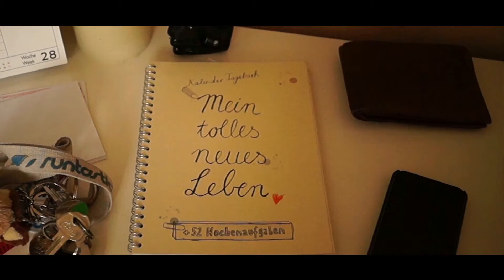TRÄUMER - S01F04 "VERPASSTER ANRUF"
Nachdem Mario von drei unbekannten Typen zusammen geschlagen wurde, besucht ihn Caro im Krankenhaus. Und muss erfahren, dass er mit mehreren Prellungen und eine Gehirnerschütterung davon gekommen ist.  Ihre Schwester Eva will ihre Pläne in die Tat umsetzen.

Tim bekommt Besuch von Nick, doch über seine wahren Absichten, weiß er jedoch nicht Bescheid. Und Mario wird von seiner Ex-Freundin Lea nach Hause gebracht, ... was ziemlich komisch ist, denn eigentlich müsste er noch im Krankenhaus bleiben.

TRÄUMER kommt wöchentlich immer sonntags um 20:00 online.

Wir freuen uns auf nächste Woche.

Eure STORYTELLER

Darsteller:
Marko Gajic
Carmen Rabl
Daniel Leitner
Marlene Bradt
Denise Bany
Lukas Schreiber
Sabrina Huber
Ina Linecker
Verena Neuwirth

Kamera:
Marko Gajic
Daniel Leitner
Marcel Bradt

Buch&Regie
Daniel Leitner

SUBTITLES are availiable in ENGLISH!